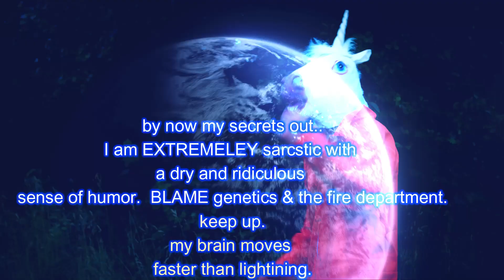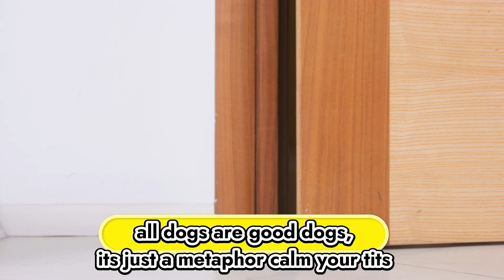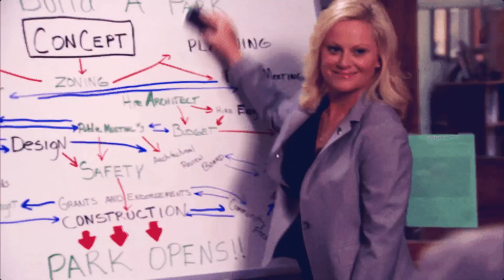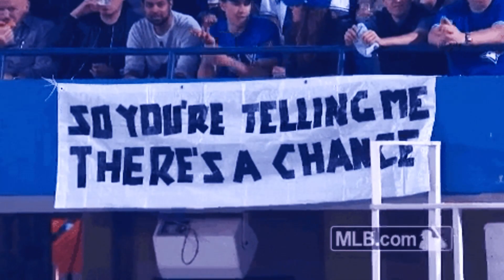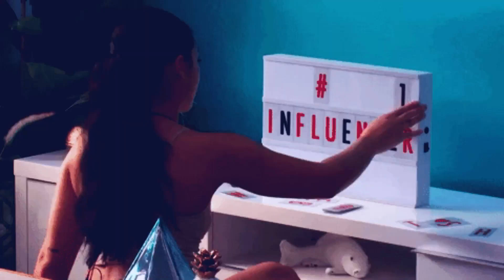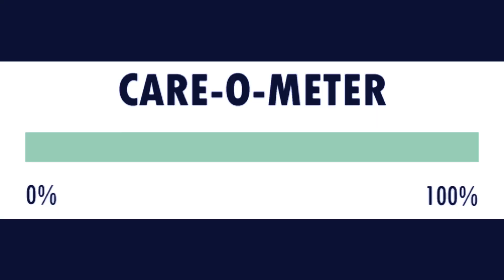DIVINE ✨ DOWNLOAD + ANNOUNCEMENT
Follow me on all platforms ig, Twitter, tiktok, Facebook and here all MBENNZ OR @MBENNZ my discord is accepting new people who wanna have civil convo and fun hit me for the link.